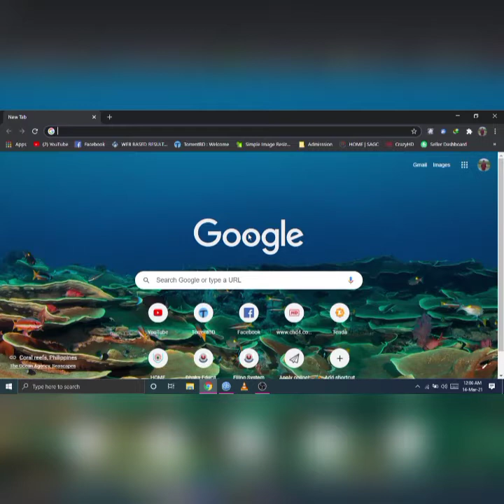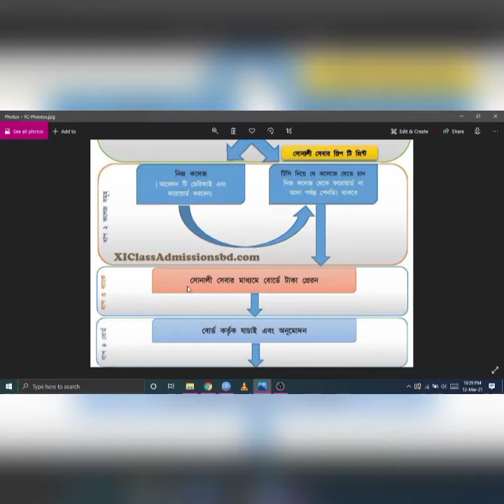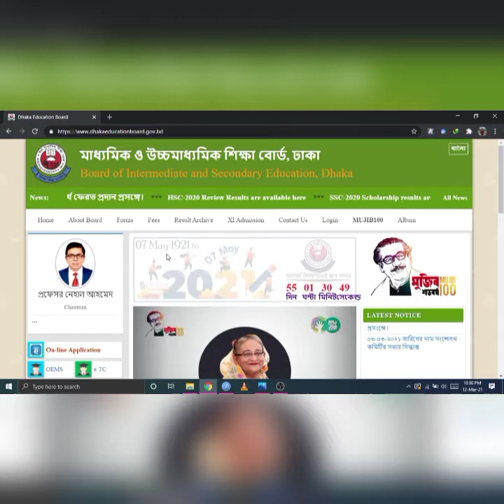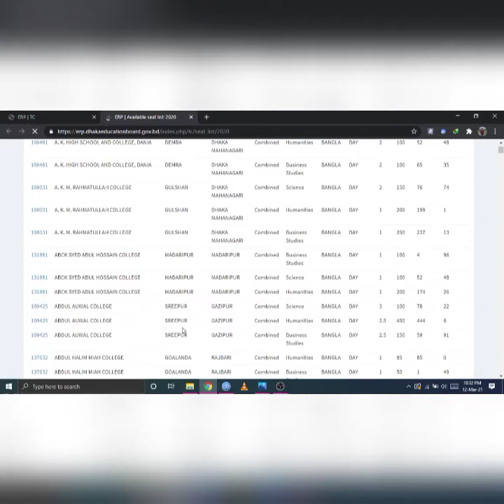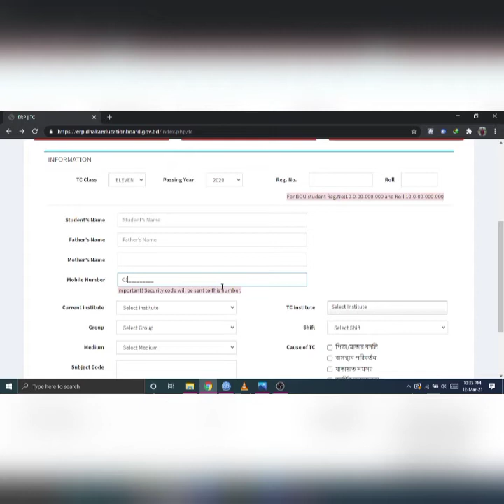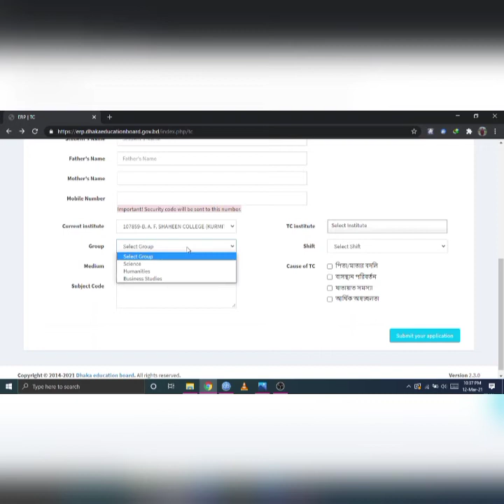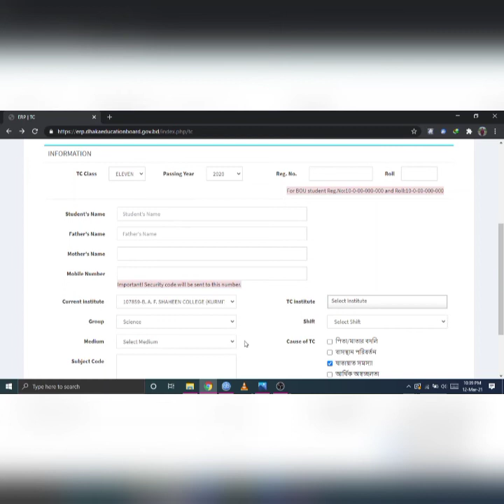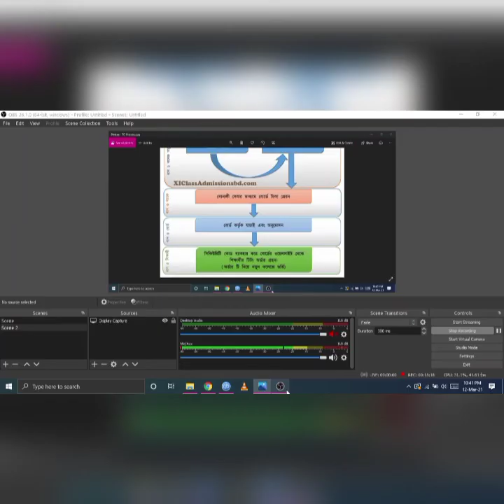ঢাকা শিক্ষা বোর্ডে যেভাবে টিসির জন্য আবেদন করবেন || TC application process for Dhaka board students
e-tc dhaka board
dhaka education board tc login
hsc 2nd year tc form dhaka board
college transfer application form dhaka board
hsc 1st year tc form 2018-19 dhaka board
hsc college transfer application form
hsc 2nd year tc form 2018-19
tc application bangla
tc
tc dhaka board
college transfer 2019
how to
dhaka board
e tc sonali seba